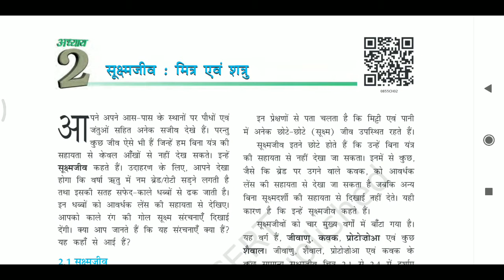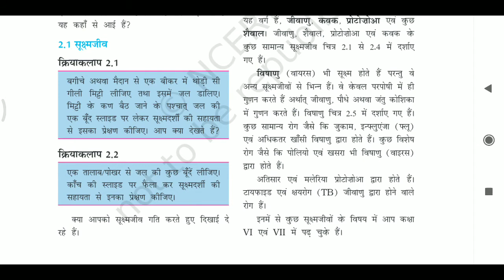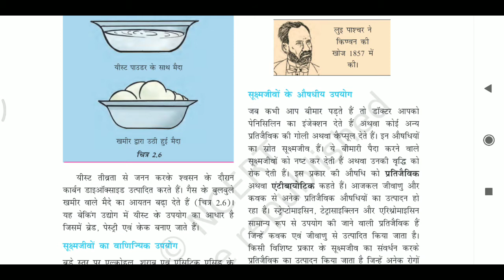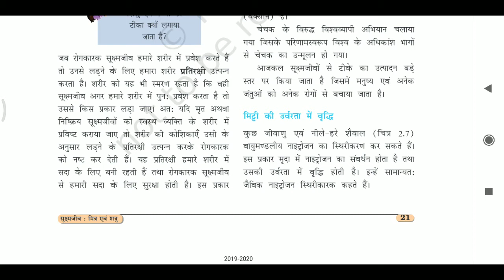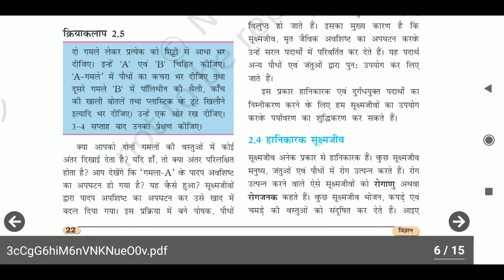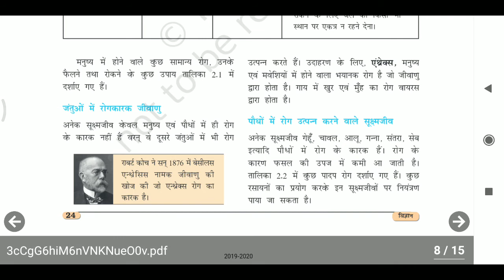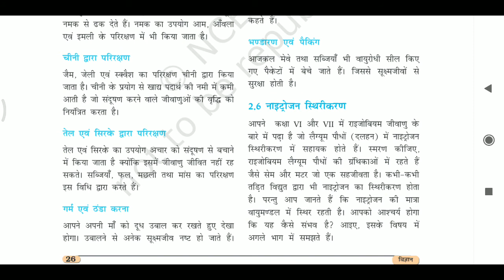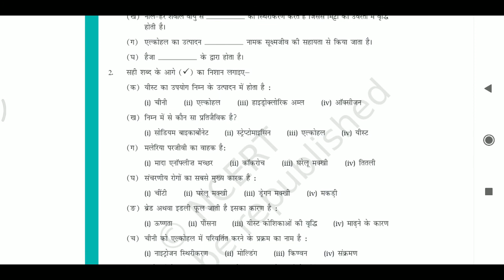Class 8 Science Chapter 2 सूक्ष्म जीव : मित्र और शत्रु